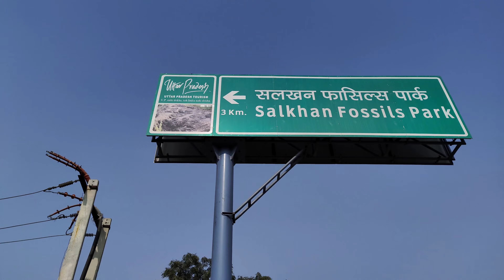wrong turn - 2 shooting vlog